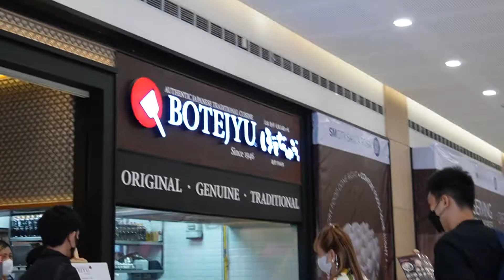FamiLIM VLOG # 1 - Kael's First Mall Performance at SM City Santa Rosa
FamiLIM VLOG # 1 - Kael's First Mall Performance at The Garden Cafe of SM City Santa Rosa, Laguna

Lunch at  Botejyu Philippines
Shopping at The SM Store Toy Kingdom
Play at South Funventures